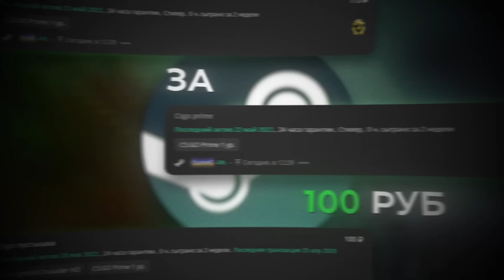НС СМОТРИТ ЗА КОМАНДОЙ ДУРАЧЬЕ НА НОВОМ DPC 2023! / НС Gladiators vs Quest Esports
- ПОКУПАЙ ДЕШËВО И БЕЗОПАСНО (LOLZTEAM MARKET)